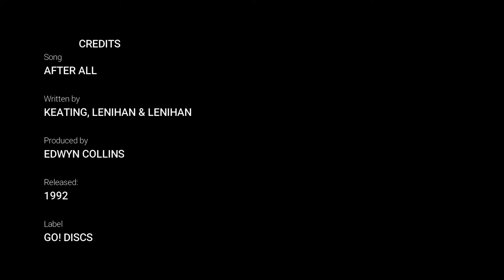The Piano Toaster plays 'After All' (The Frank And Walters) - cover version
Cover version snippet of 'After All' (The Frank And Walters), recorded in Dublin, March 2018, by The Piano Toaster.

CREDITS

SONG: AFTER ALL
ORIGINALLY PERFORMED BY: THE FRANK AND WALTERS WRITTEN BY: KEATING, LENIHAN AND LENIHAN
PRODUCED BY: EDWYN COLLINS
LABEL: GO! DISCS
RECORDED: 1992